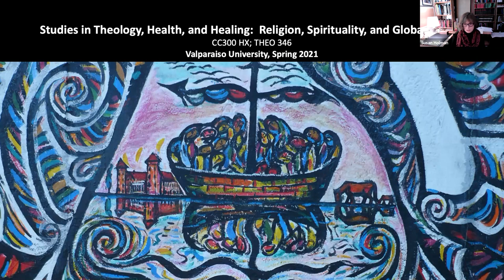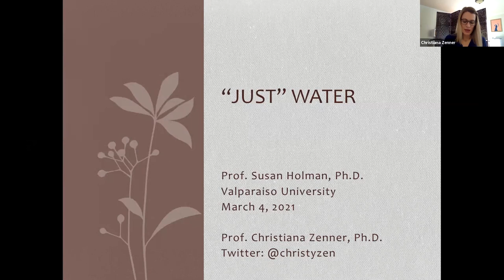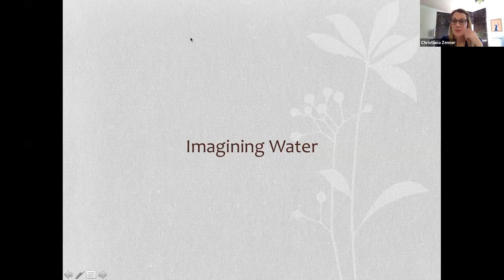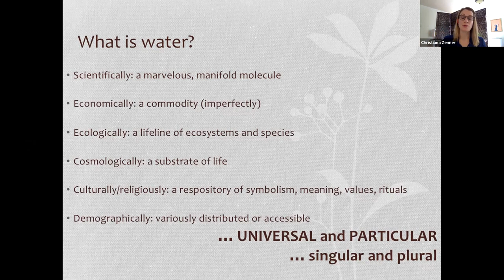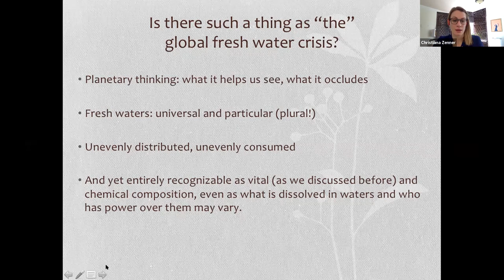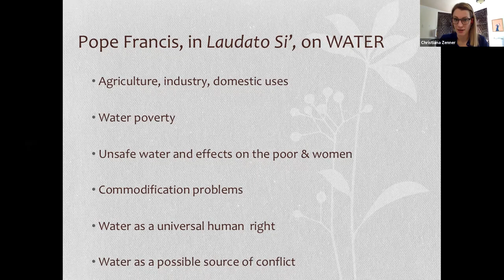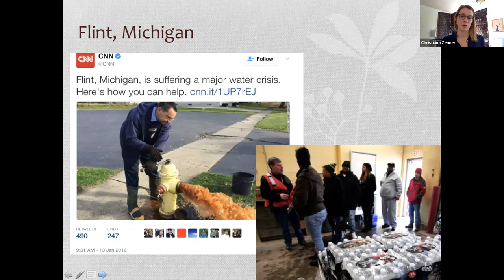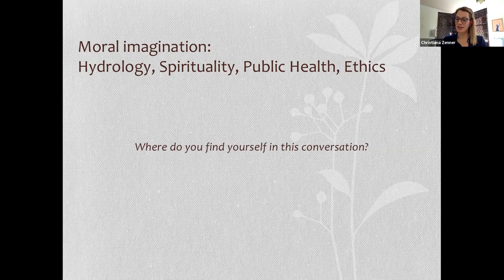Christiana Zenner Lecture 03/05/21